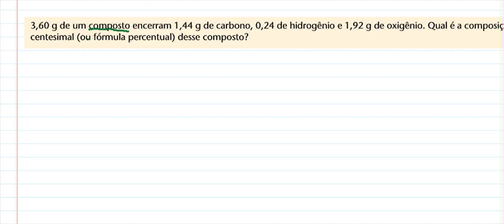Fórmula Percentual ( Química )